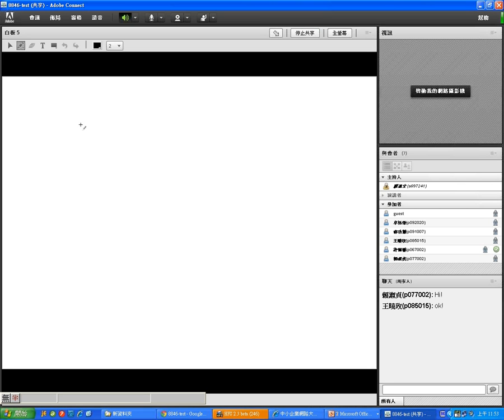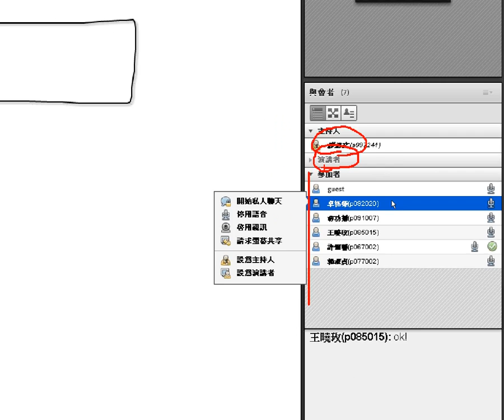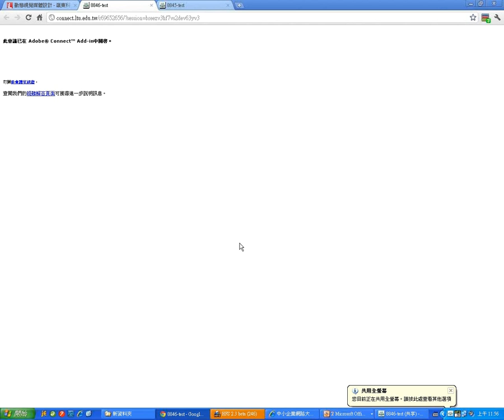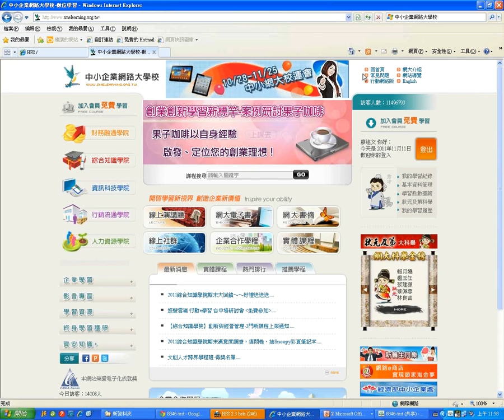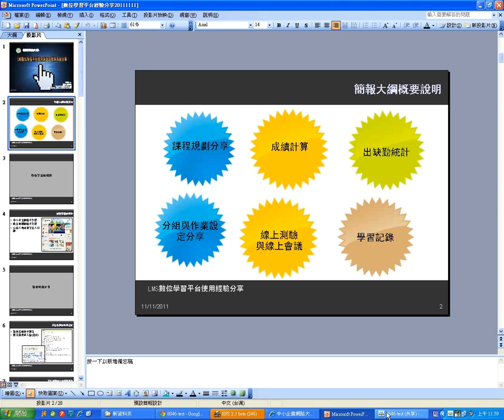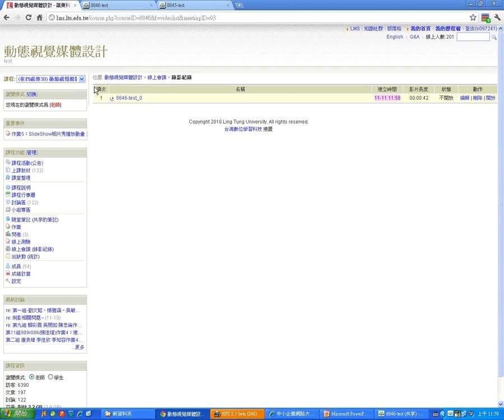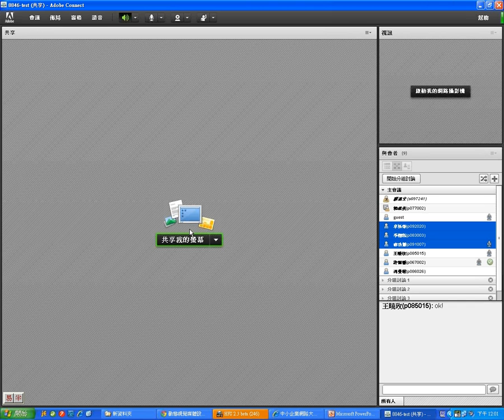08線上會議的使用(1111)-2.wmv